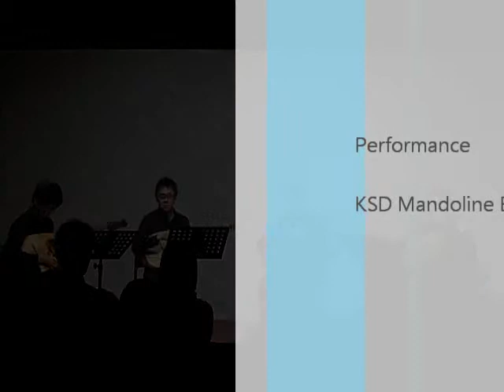G.Goltermann - Romance and Serenade Op.119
ロマンスとセレナーデ / G.ゴルターマン
演奏：KSD Mandolin Ensemble

KSDP4
会場：ルネこだいら　レセプションホール